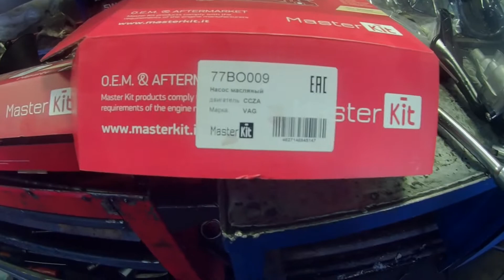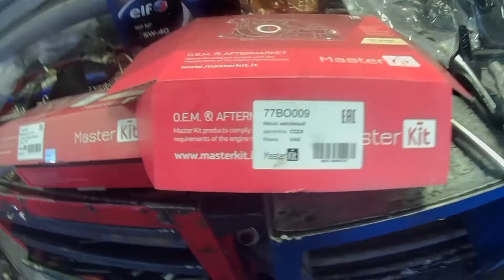VAG 2.0 tfsi gen3 поиски потерянного давления часть 1.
Форсунки низкого давления дали течь тем самым разбавили масло в картере двигателя , и создали проблему которую мы пытаемся решить.VAG 2.0 tfsi gen3 поиски потерянного давления. Одна из возможных проблем потери давления масла в двигателе и как её решить. Потеря давления в этом случае ведет к поломке двигателя. В данном случае давление отсутствует на холостых оборотах а на средних оно в норме. Мои работы выполненные с масленым насосом,